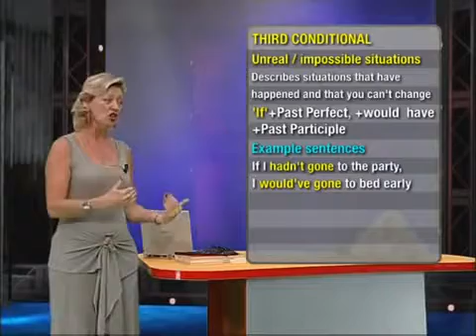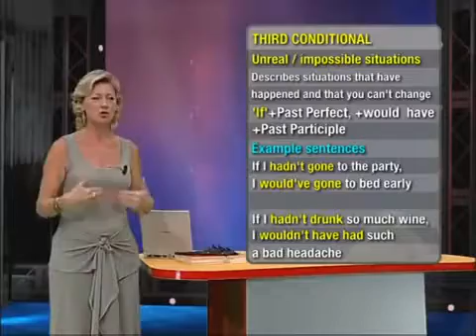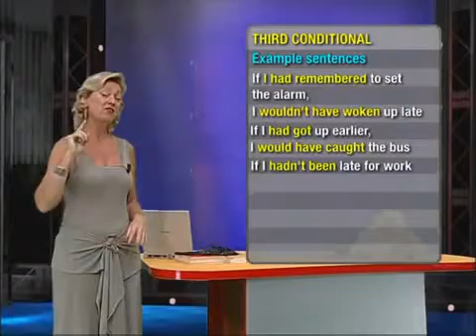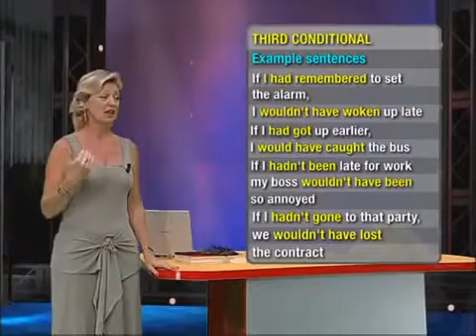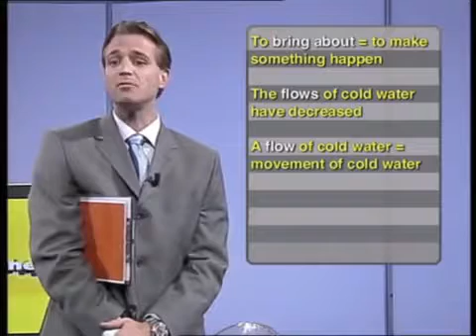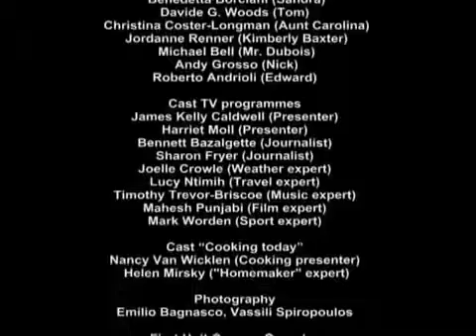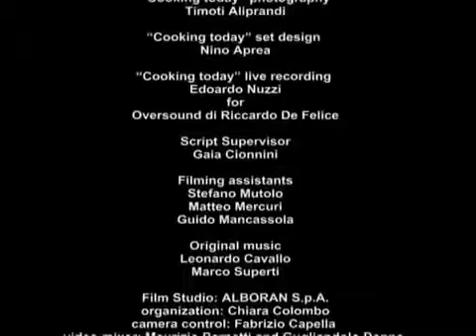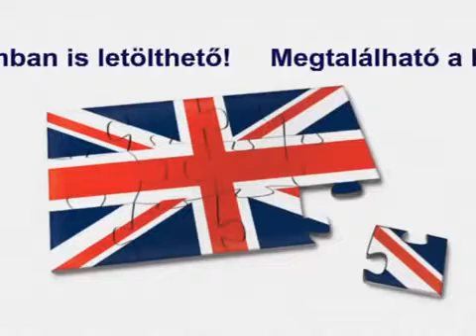English Today 16